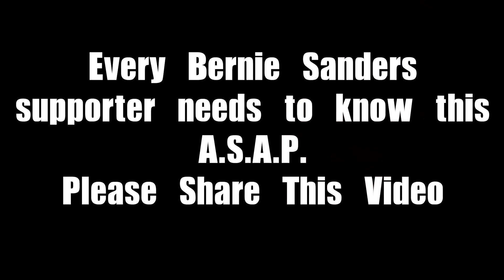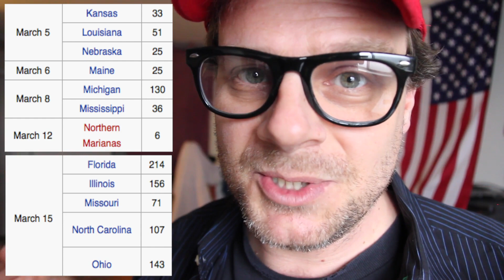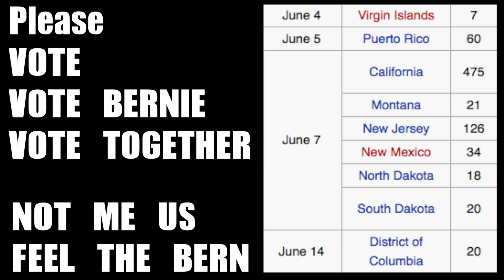Bernie Sanders Will Win Huge in California, in June.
Every Bernie Sanders Supporter Needs to Know This.